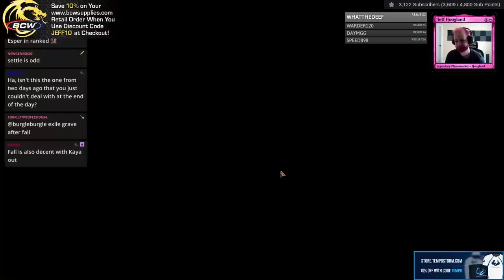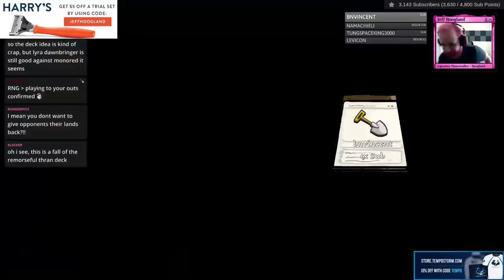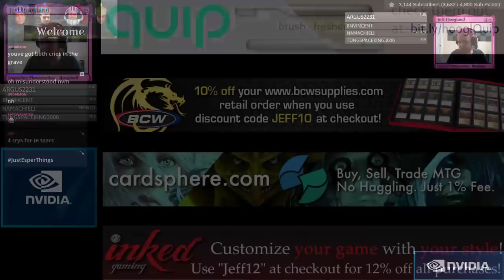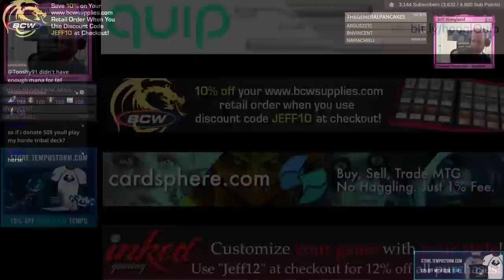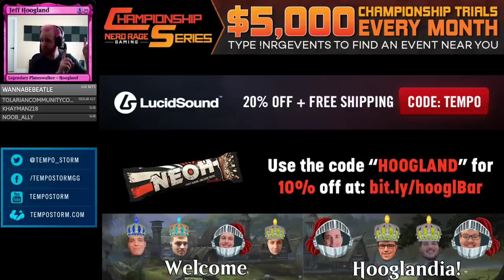Esper Control - Standard - March 6th, 2019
4 Absorb (RNA) 151
3 Chemister's Insight (GRN) 32
4 Cry of the Carnarium (RNA) 70
4 Drowned Catacomb (XLN) 253
1 Fall of the Thran (DAR) 18
4 Glacial Fortress (XLN) 255
4 Godless Shrine (RNA) 248
4 Hallowed Fountain (RNA) 251
1 Island (XLN) 264
4 Isolated Chapel (DAR) 241
3 Kaya's Wrath (RNA) 187
2 Kaya, Orzhov Usurper (RNA) 186
3 Mortify (RNA) 192
2 Remorseful Cleric (M19) 33
2 Search for Azcanta (XLN) 74
4 Teferi, Hero of Dominaria (DAR) 207
4 Thought Erasure (GRN) 206
3 Vraska's Contempt (XLN) 129
4 Watery Grave (GRN) 259

2 Cast Down (DAR) 81
1 Disdainful Stroke (GRN) 37
3 Hostage Taker (XLN) 223
1 Lyra Dawnbringer (DAR) 26
3 Moment of Craving (RIX) 79
2 Negate (RIX) 44
2 The Eldest Reborn (DAR) 90
1 Vraska's Contempt (XLN) 129